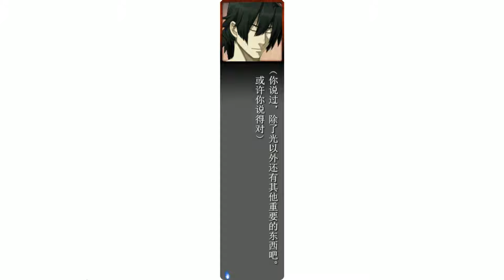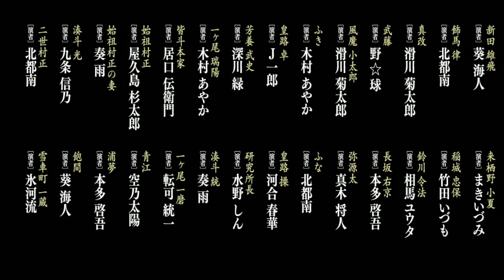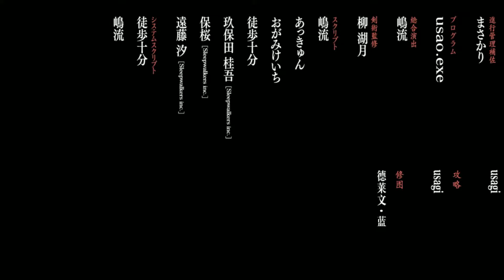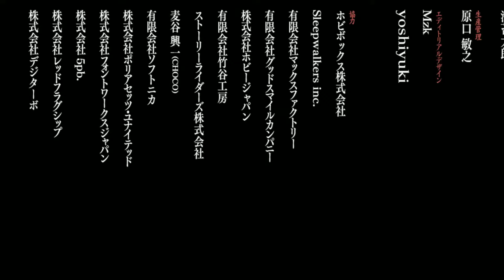《裝甲惡鬼村正》第八章 魔王篇 #8-36 最後的秘密(足利茶茶丸End)